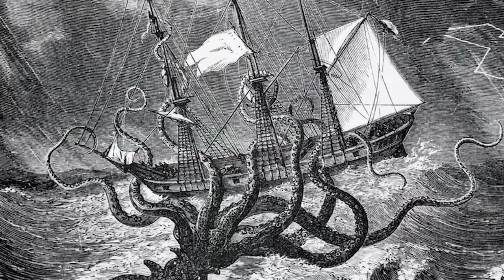Cașalotul a Atacat ORCA și Iată ce a URMAT...